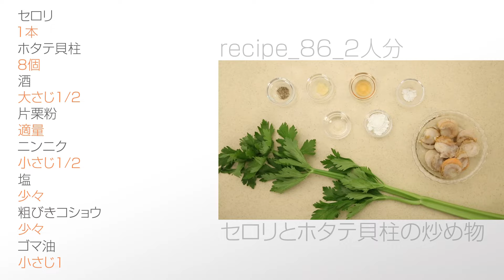セロリとホタテ貝柱の炒め物【らくらくクッキング】/ウィン♪ウィン♪ 2022年2月26日放送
らくらくクッキング：テーマ「セロリ」

OTV沖縄テレビ（８ch）の「ウィン♪ウィン♪」で放送中！！